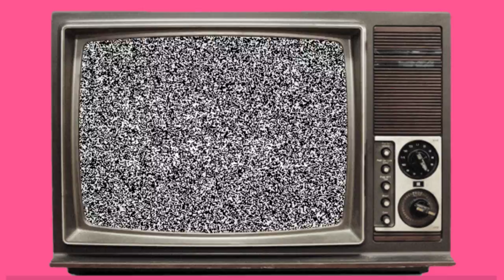May 10, 2019